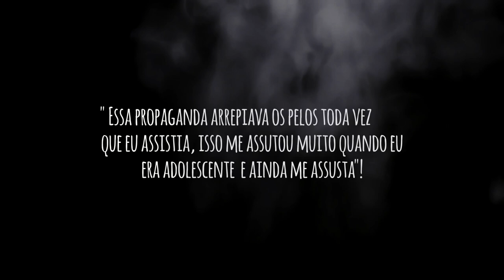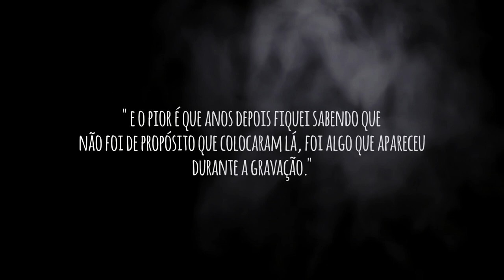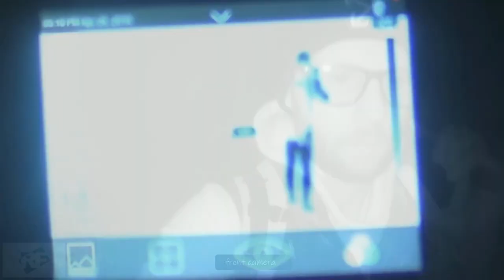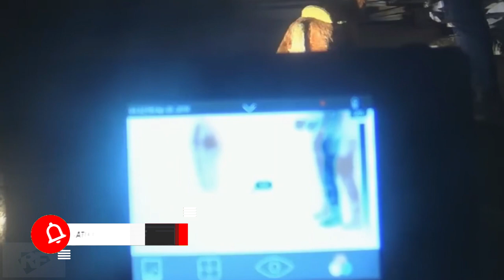5 VÍDEOS DE TERROR QUE VOCÊ JAMAIS DEVERIA ASSISTIR SOZINHO! Parte 4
Raphael Ferpa, um dos melhores canais de terror do Brasil. Aqui você pode ver vídeos de terror, fantasmas capturados por câmera, vídeos arrepiantes, assustadores, tudo novo e clássico relacionado ao paranormal , assustador e vídeos que não tem explicação como os de falha da Matrix e criaturas misteriosas. Tudo o que você está procurando para te entreter e te divertir com cada susto. Neste vídeo tem 5 casos: Um banheiro assombrado onde um jovem se assustou com a porta. Algo estranho que aparecem em uma propaganda antiga. OVNIs em formato de pirâmide que apareceram no Canadá e nos EUA e foi divulgado pela Marinha. Um fantasma de menina numa festa na piscina. Um Poltergeist filmado por um investigador do sobrenatural.